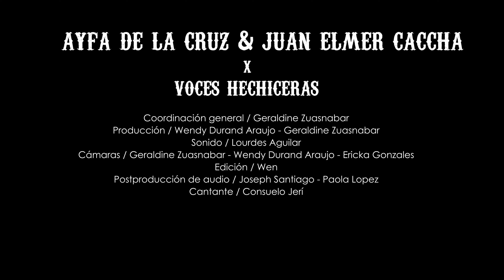Voces Hechiceras ▶️ Ayfa de La Cruz y Juan Elmer Caccha ❤️‍🔥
Huamanga Ayacucho suyu pachamantapuni hatun kusikuywan chayaykachimuchkaniku Kay Ayfa de la Cruz  y Juan Elmer Caccha Artistas de música tradicional, que al compás del arpa que nos envuelve como una cascada y el violín como el sonido de los pájaros, nos unen en tonadas de las fiestas de pueblos del sur de Ayacucho 🌺🖤💖✨
 Les invitamos a ver y compartir este tercer capítulo de Voces Hechiceras, Llaqtanchikmantapacha (desde la tierra de nuestros pueblos) hecho con mucho amor